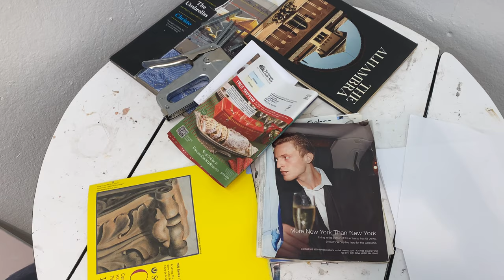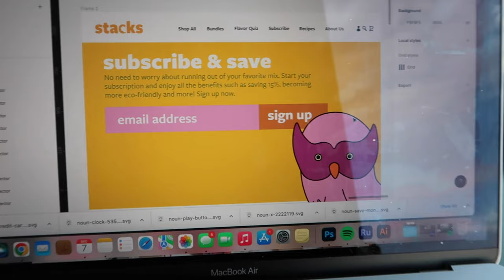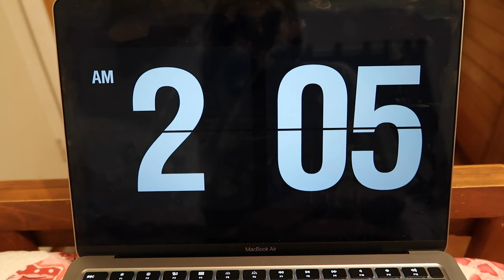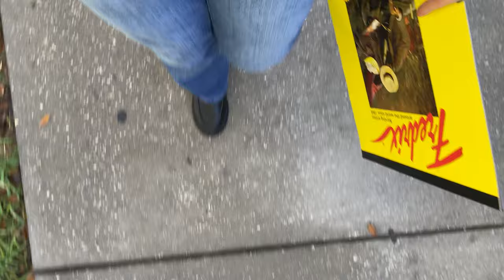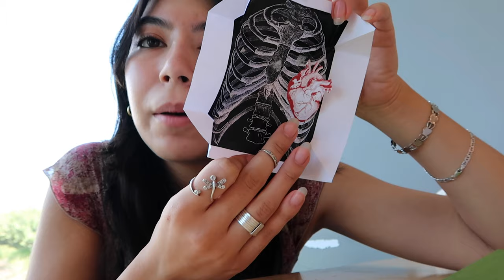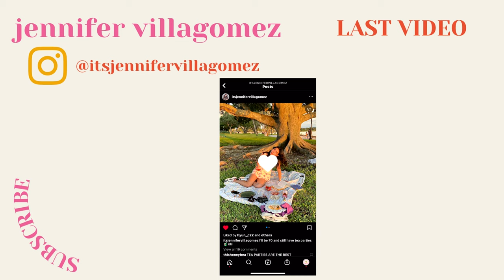college diaries l finals week as an art student 🎨 Ringling College of Art and Design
restless nights trying to get through finals as an art student at Ringling College of Art and Design

LAST VIDEO: art uni vlog 🎨 painting, adventures & finishing projects
                      LET'S BE FRIENDS!!